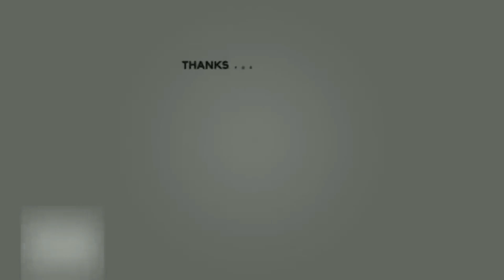Jenderal TNI Agus Subiyanto Resmi Lantik Brigjen Kristomei Sianturi Jadi Kadispenad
Kepala Staf Angkatan Darat (KSAD) Jenderal TNI Agus Subiyanto hari ini memimpin upacara militer Serah Terima Jabatan (Sertijab) di lingkungan TNI Angkatan Darat. Ada tiga pejabat TNI AD yang hari ini dilantik oleh jenderal bintang empat di Matra Darat itu.Salah satunya Kepala Dinas Penerangan Angkatan Darat (Kadispenad) dari Brigjen TNI Hamim Tohari kepada Brigjen TNI Kristomei Sianturi.